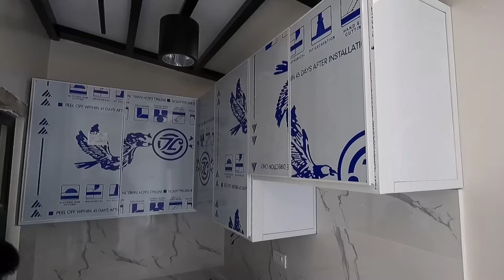BAKOD NA PWEDE NALANG SA METROVILLE SUBDIVISION + MAGANDA ANG IMPROVEMENT SA PROJECT PHASE 1